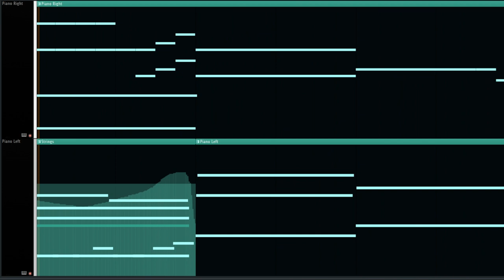I found the greatest two chord progression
I wrote this song to show off one of my favorite two-chord progressions. This progression always feels very powerful to me, especially with these low voicings. Bonus points for anyone that can tell the musical inspiration for this song (especially the last few chords/notes).

For the music theory nerds, the progression in this key is D major (IV) to F# minor (vi). When the strings come in, the D chord gets a juicy extension to Dmaj7sharp11.

Instrument VSTs used:
- Noire Piano